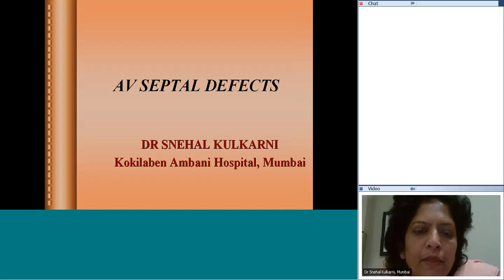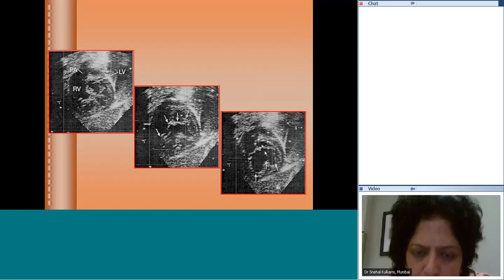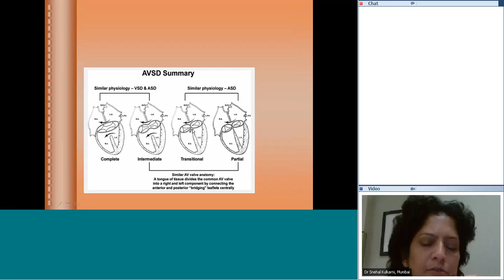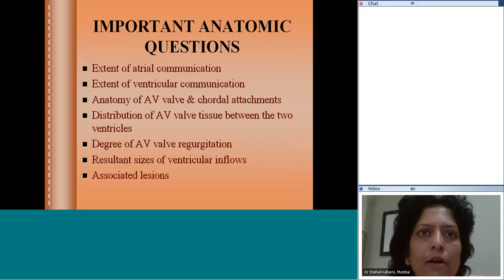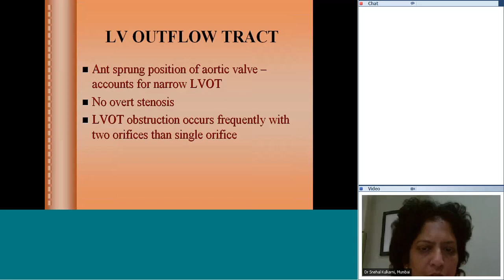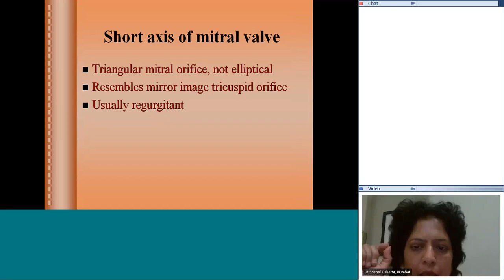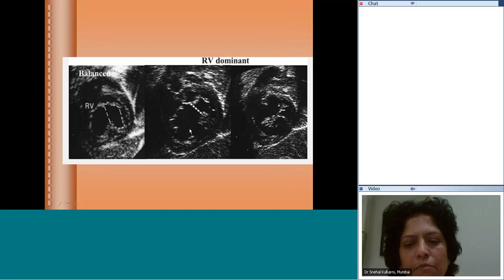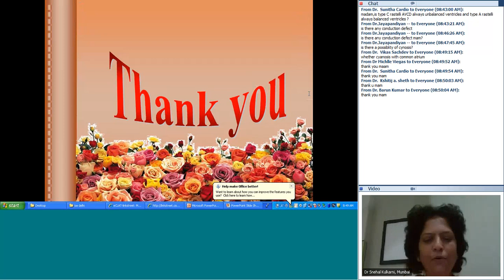AV canal diagnosis and echo by Dr Snehal Kulkarni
This Pediatric Cardiology Teaching,lecture conducted by Dr Snehal Kulkarni. The topic is - AV canal diagnosis and echo.